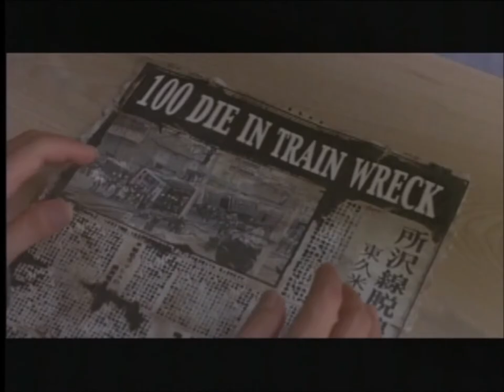Premonition 2004 Trailer 1080p